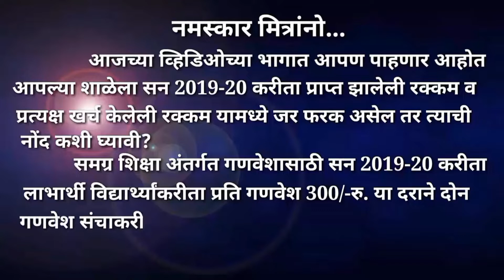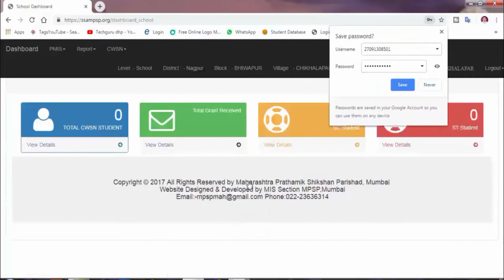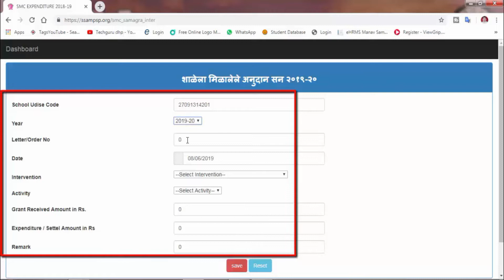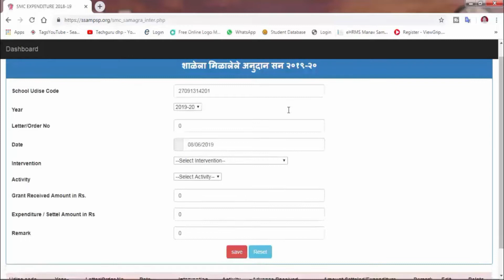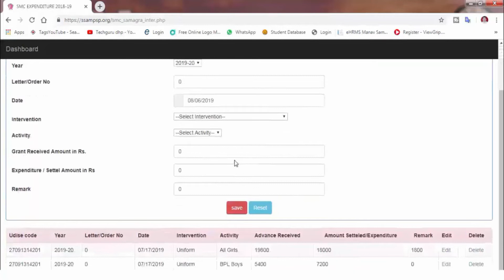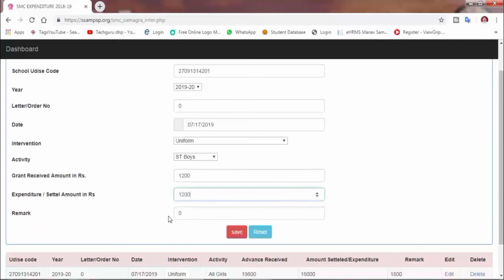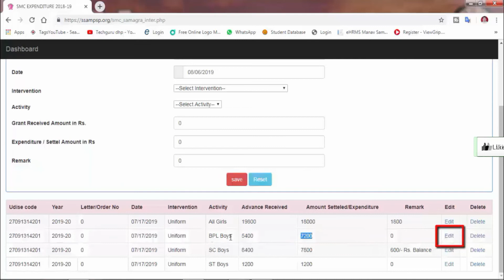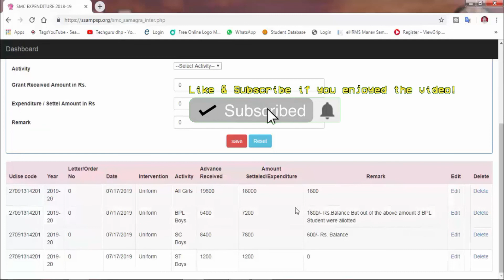SSAMPSP ll गणवेश अनुदान ll प्राप्त अनुदान व प्रत्यक्ष खर्च अनुदान यात तफावत असेल तर काय कराल ?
about education,
SSAMPSP ll गणवेश अनुदान ll समग्र शिक्षा अभियान अंतर्गत शालेय गणवेशासाठी प्राप्त अनुदान व प्रत्यक्ष खर्च अनुदान यात तफावत असेल तर काय कराल ?

     What will you do if there is a discrepancy between the grants received and the actual expenditure for the school uniforms under the overall education campaign?

पहा प्रत्यक्ष या व्हिडीओ द्वारे आणि आपल्या शाळेला प्राप्त झालेल्या लाभार्थी विद्यार्थी निहाय गणवेश अनुदानाची माहिती भरा. ही व्हिडीओ आपणास आवडल्यास लाईक करा आणि दुसऱ्याला सुद्धा शेअर करा. धन्यवाद .